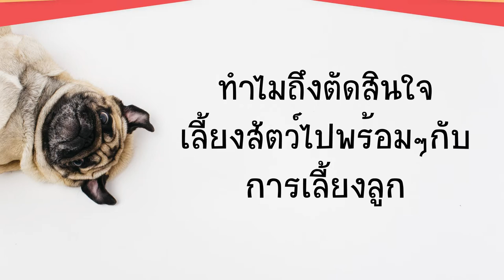บ้านที่มีสัตว์เลี้ยงvsบ้านที่ไม่มีสัตว์เลี้ยง | MomsterTalk EP.4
หลายบ้านมีข้อกังวลของคนเป็นพ่อแม่ ที่กลัวเชื้อโรคบ้าง กลัวลูกเป็นภูมิแพ้บ้าง ทำให้หลายครั้งเราเลือกที่จะทอดทิ้งสัตว์เลี้ยง เพื่อรักษาสุขภาพของลูก ทำให้สัตว์เลี้ยงอาจเกิดความน้อยใจ วันนี้ทางmomster มีข้อคิดดีๆจากคุณแม่ทั้งที่บ้านเลี้ยงสัตว์ และไม่เลีเยงสัตว์ มาคลายข้อสงสัย และมีเคล็ดลับดีๆมาแนะนำค่ะ

คลิปนี้มีของแจกกก ว่าซ่านน 🎁🎉
กติกาง่ายมากๆ
3. มาเล่าให้ฟังหน่อยว่า คุณพ่อคุณแม่มีวิธีดูแลความสะอาดของลูกน้อยยังไงบ้าง

😘 10 ที่คำตอบโดนใจ 🎁
รับแอลกอฮอล์เจล จาก SOS ไปเลยค่า